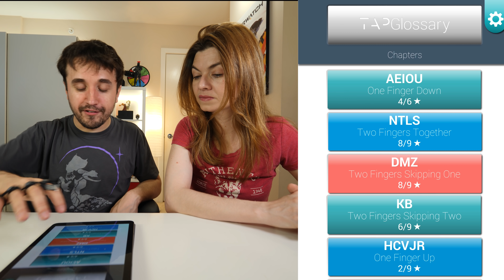O TECLADO MAIS ESTRANHO DO MUNDO! - Nerd Hi-Tech 04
Este é um vídeo de Nerd Hi-Tech, uma série sobre tecnologia. Neste episódio, trazemos o TAP Wearable Keyboard & Mouse (um teclado de mão que você veste) e a LIFX Beam, uma luz de LED que você monta!